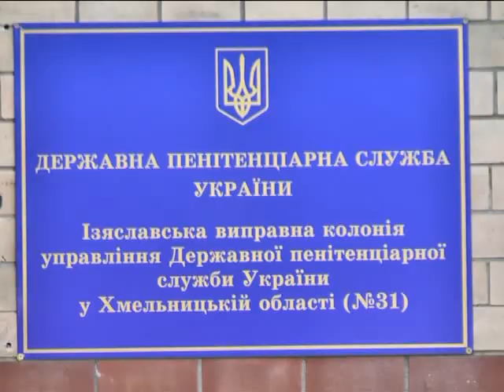ХОДТРК "Поділля-центр" Стороннім вхід дозволяється